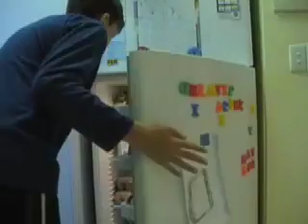Awakening - Prologue Teaser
See the introduction to our upcoming action thriller Awakening, in this exclusive prologue teaser trailer, packed with heaps of special effects to give you an idea of whats coming.